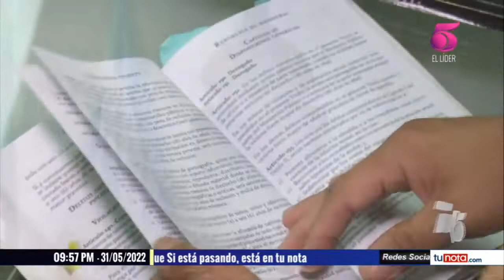Crecen nubarrones sobre la llegada al país de la Cicih